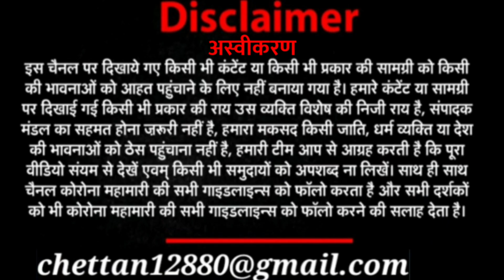an interview with Pakistani husband and wife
Link to